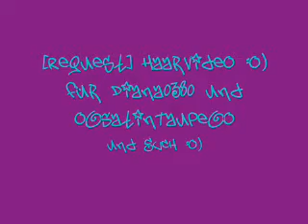[Tutorial] Frisur mit Bauernzöpfchen ;o) Dutchbraid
diana und pia haben mich gebeten, ihnen und euch das mal zu zeigen :o)

und hier die beiden kanäle!

Viel spaß!